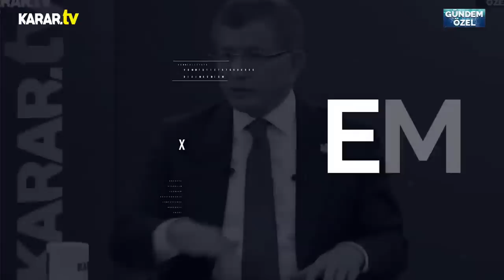KEMAL KILIÇDAROĞLU - KARAR TV YAYINI 08/12/2022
Cumhuriyet Halk Partisi Genel Başkanı Kemal Kılıçdaroğlu, Karar Tv canlı yayınına konuk oldu.